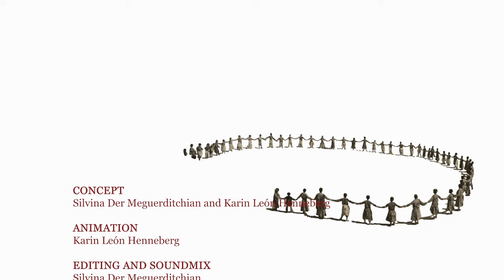Harutyun Bertanyan | Urfalı bir udi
Ses ve montaj: Aris Nalcı
Görüntü arşivi: Anonim ve Houshamadyan

Görüntülerin bir kısmı ve fotoğraflar Houshamadyan.org'un izni ile kullanılmıştır... Kendilerine bu çalışmaya temel oluşturan kaynakları kamuoyuna sundukları için teşekkür ederim...

1915'ten önce önemli bir Ermeni yerleşim yeri olan Urfa aynı zamanda kültürel ve edebi üretimleriyle de Ermeni toplumunun önemli bir parçasıydı.

Özellikle müzik alanında bölgede tanınan isimler yetiştirmişti.

Harutyun Çeval Bertanyan da bunlardan biri.

Soykırımdan kurtulan bir ailenin çocuğu olarak Harutyun (Harut) Çıval/Çeval Bertanyan 6 Mart 1934’te  doğdu.

 ABD’de yerleşildikten sonra ise Bartanyan soyadını aldı.

Anne ve babası, Hagop ve Mari, her ikisi de Ermeni Soykırımından sağ kurtulmuştu.

Çölde günlerce yürüdükten sonra ulaştıkları Suriye’de, Ayn el-Arap’ta birbirlerini bulup evlenmişlerdi.

Harutyun’dan (Harut) önce Mari’nin tek yumurta ikizi oğulları olmuş ama ne yazık ki hayatta kalmamışlar. Bundan bir yıl sonra ise karı koca yeninden bebek sahibi olmayı denemiş ve başarmışlar. Mari yine ikiz erkekler doğurmuş, Garo ve Harut.